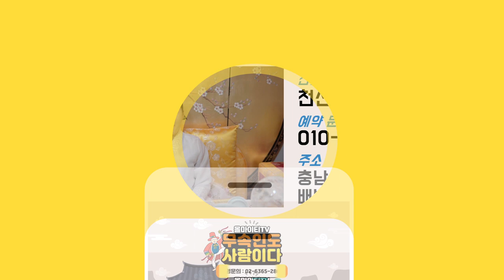2020년 경자년 하반기 호랑이띠 운세! 천안점집 아산점집 배방점집 천안유명한점집 천신궁 황후신당